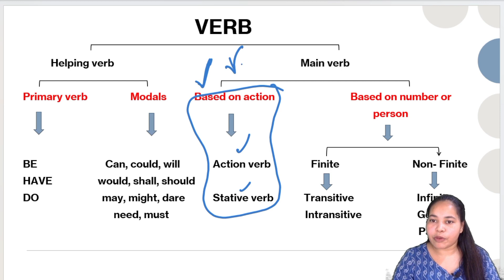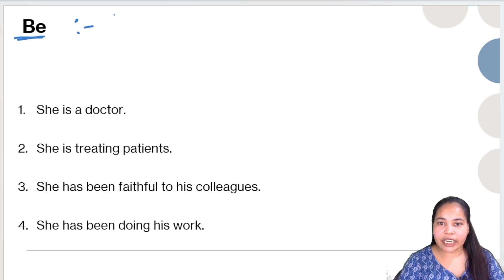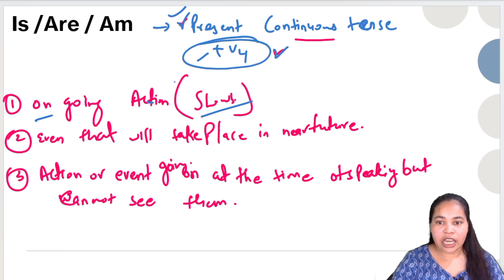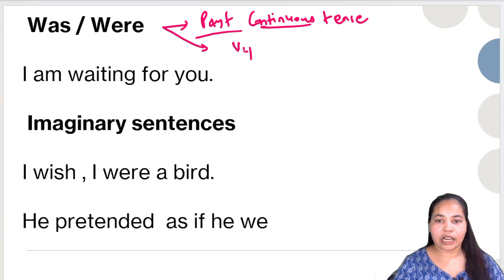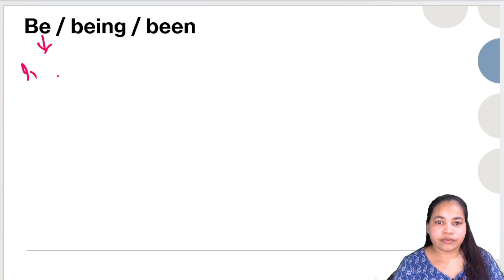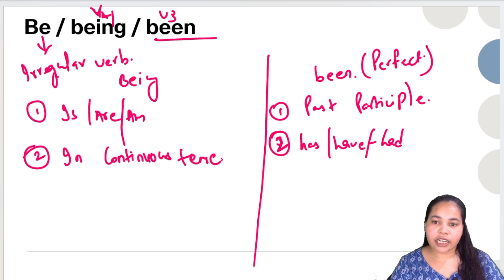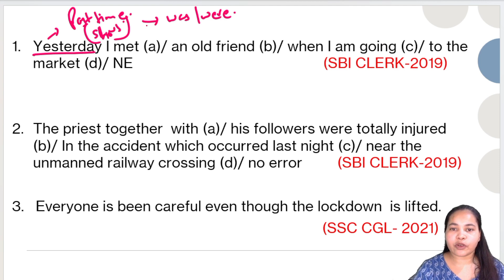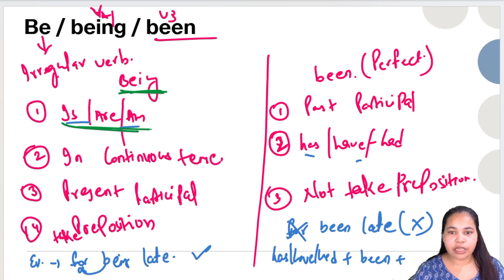VERB (Part-3) | English Grammar for CET, SSC CGL, CPO, CHSL, CDS | Complete Lecture By Anii Ma'am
Hello  Students, in this class we have covered most important & repeated asked concepts & question of VERB of English, this one class will take care of your English section in SSC, SSCCGL, BANKING, CDS ,NDA and AFCAT exam.  most important rules of English will be enough to take care of all competitive exams. God bless you may you learn and do well heroes.
UPSC EO/ AO EXAM
BANKING EXAM 2023
SSC , SSCCGL EXAM
NDA 2 2023 English
CDS 2 2023 English
AFCAT 2 2023 English

YOUR QUERIES;

Verb in english grammar in ssc exams with answers
Verb in english grammar in ssc exams pdf
Types of verb in english grammar in ssc exams
Verb in english grammar in ssc exams 2021
Verb Notes for SSC CGL PDF
Verb for Competitive Exams PDF
What are the verbs for SSC exam?
What is the verb rule for SSC?
What is the subject-verb agreement for SSC exams?
What are the forms of verb for all class?
Verb Questions for competitive exams
Verb Notes pdf
Types of verbs with examples
Phrasal verbs for competitive exams
Verb Full chapter in Hindi
Tenses for competitive exams
Verb in english grammar in competitive exams pdf
Types of verb in english grammar in competitive exams
Verb Rules for competitive exams
Verb full Chapter pdf
What is the verb rule for competitive exam?
What is verb for competitive exams?
What are the three forms of verb for competitive exams?
प्रतियोगी परीक्षाओं के लिए क्रिया क्या है?
Verb definition and examples
Types of verb in english grammar
Verb in english grammar exercises
Verb examples
3 types of verbs examples
Types of verbs with examplesVerb examples
3 types of verbs examples
10 examples of verb
What is a verb and examples?
What are V1, V2, V3, V4, V5 verbs?
What is a verb form?
क्रिया रूप क्या है?
What is a verb in a sentence
Verb forms
How to pronounce verb
20 types of verbs
How many types of verb